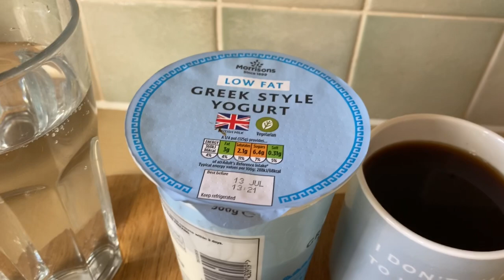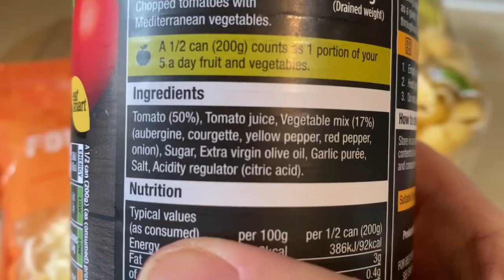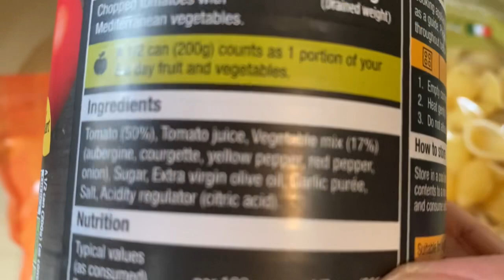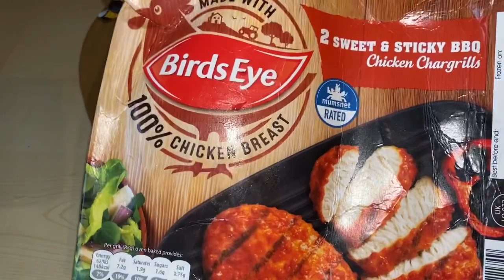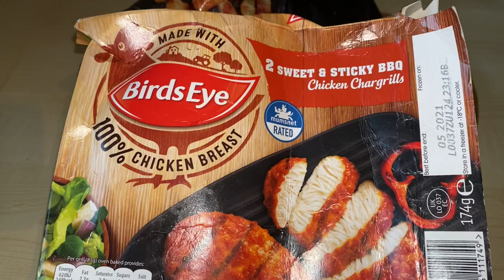SLIMMING WORLD WHAT I EAT IN A DAY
Hi
Nothing fancy just super simple, easy Slimming World friendly food ideas.
Belle x